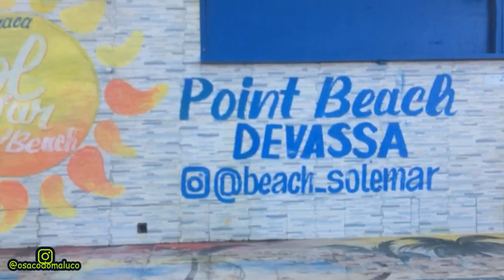Lord jogando Futevôlei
futevolei
lord na praia
Humor Comedia